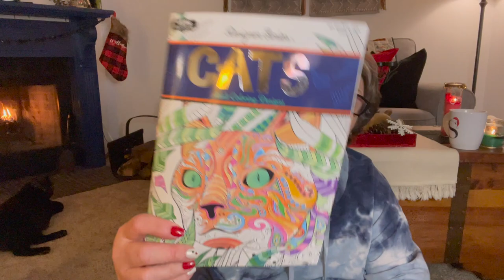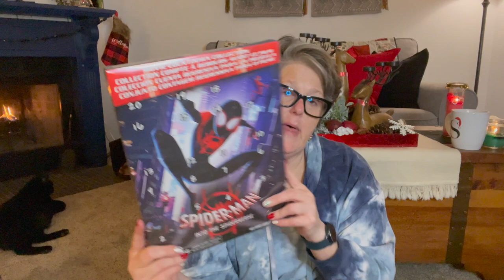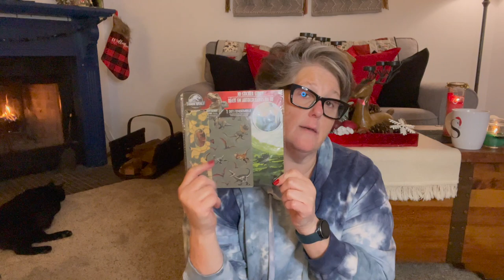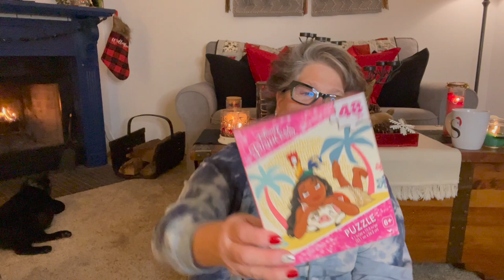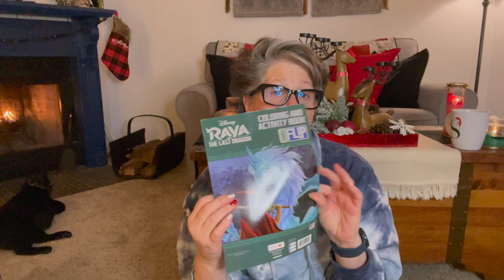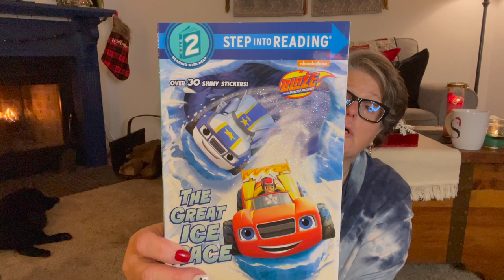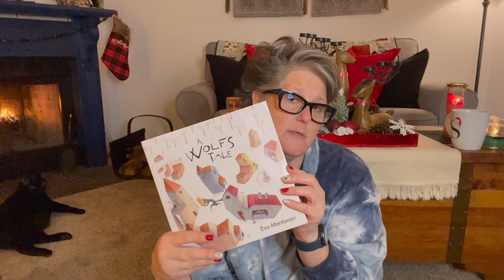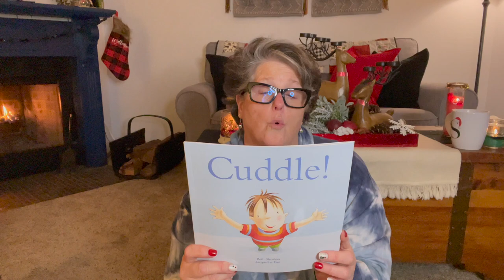Dollar Tree Haul | New Toy Finds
iMethod Makeup including the Eyebrow Stamp